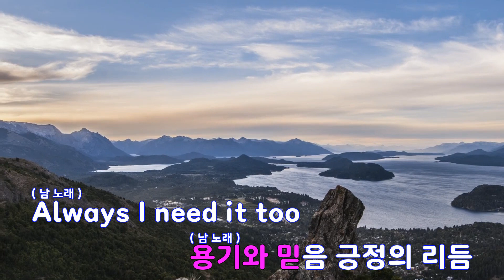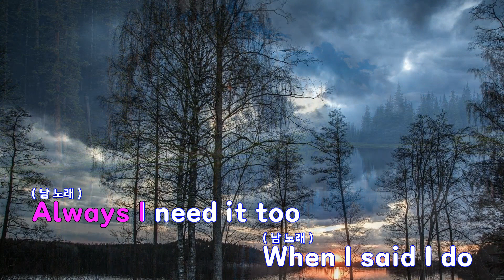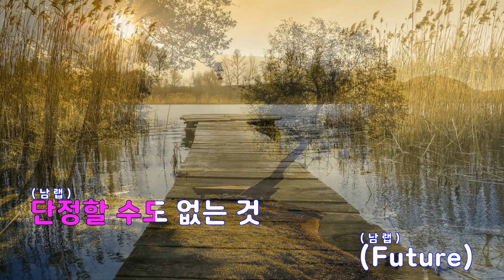[은성 반주기] Future - 제이홉(방탄소년단)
Future - 제이홉(방탄소년단)
작사 ː J-HOPE.ROSENBERG IVAN JACKSON.CONWELL MITCHELL,
작곡 ː J-HOPE.ROSENBERG IVAN JACKSON.CONWELL MITCHELL